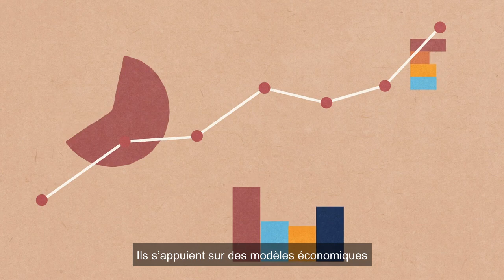Comment les pays peuvent ils agir en même temps sur le climat et le développement ?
Dans le monde entier, les pays doivent agir contre le changement climatique. Mais ils doivent aussi réduire la pauvreté et développer leur économie. Comment peuvent-ils avancer en même temps sur ces deux fronts ? Conçus par le Groupe de la Banque mondiale, les rapports nationaux sur le climat et le développement (CCDR) sont un nouvel outil de diagnostic qui fait appel aux données, à la modélisation économique et à une analyse coûts-avantages afin de mettre en évidence les actions à fort impact qui permettront aux pays d’atteindre à la fois leurs objectifs climatiques et leurs objectifs de développement.

00:00 Le défi du changement climatique et des économies fortes
00:19 Le besoin d'orientation, de données et d'outils
00:46 Rapports nationaux sur le climat et le développement (CCDR)
01:50 Une feuille de route pour un avenir vert, résilient et inclusif

À PROPOS DU GROUPE DE LA BANQUE MONDIALE 🌐 Le Groupe de la Banque mondiale est l'une des plus importantes sources mondiales de financement et de connaissances pour les pays à faible revenu. Ses cinq institutions partagent un engagement commun à réduire la pauvreté, à accroître la prospérité partagée et à promouvoir le développement durable.